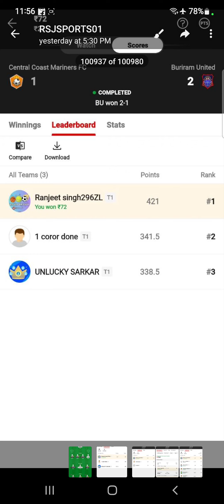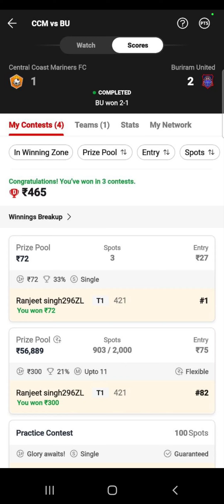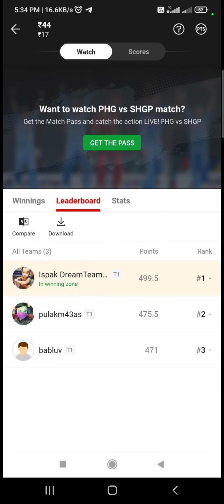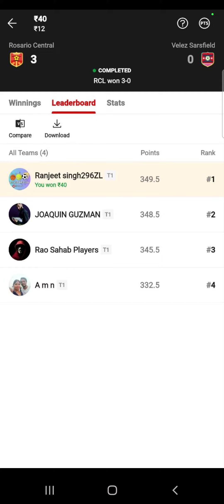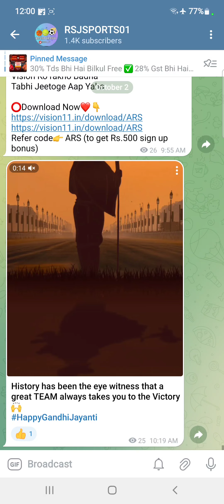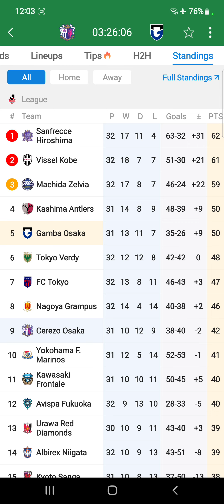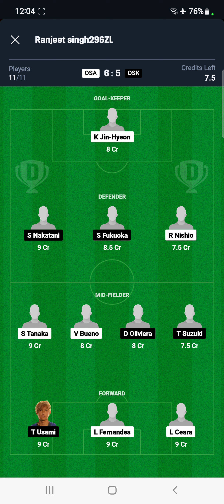OSA VS OSK Dream11 Team Football Match Today | J League 2024